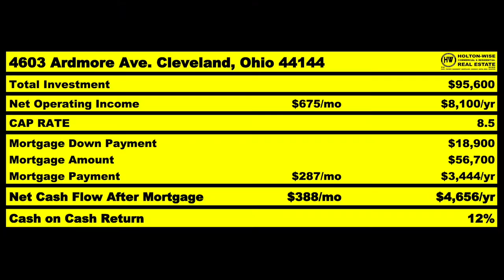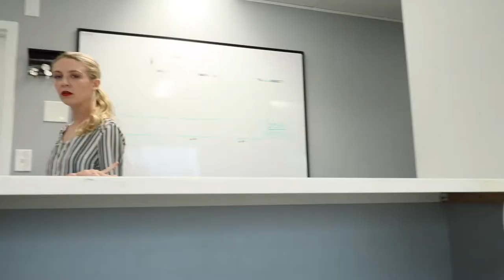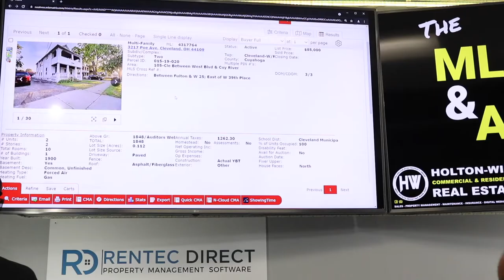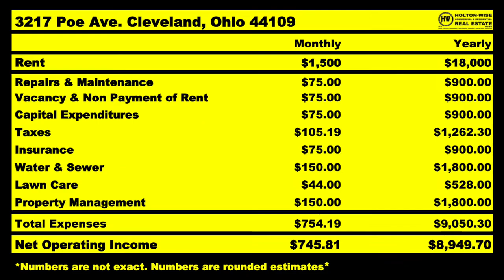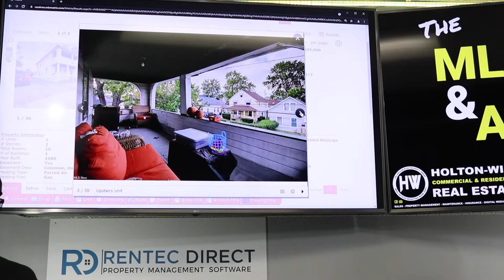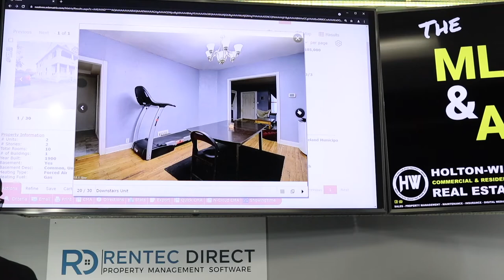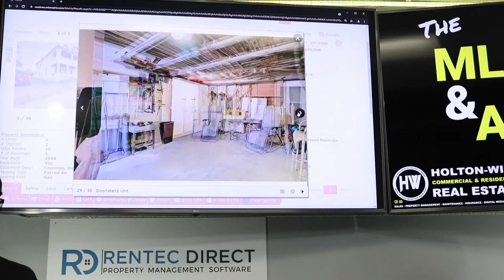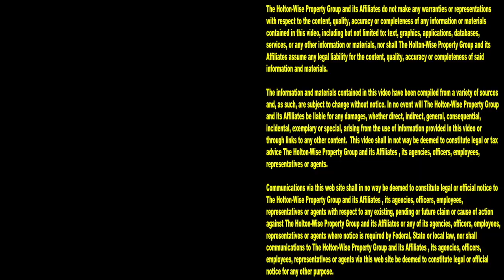Austin, Texas Section 8 Landlord is Cashing in Out of State | MLS Search & Analysis 1,024 - 3217 Poe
When the cost of rental housing in Austin, Texas gets to high, you don't have to stop buying cash flow producing rental properties. With the recent increase in housing costs in the Austin, Texas real estate market, a lot of Texans are moving their real estate businesses towards long distance rental property ownership. In the 1,024th episode of The MLS Search & Analysis Show, James Wise is working with a real estate investor from Austin, Texas named Paula. Paula was considering buying Section 8 housing in Austin. However, with the prices of rental properties in Austin skyrocketing over the last few years the dream of building a Section 8 rental property portfolio in Austin, Texas has become to expensive for her budget. Luckily for Paula and the thousands of other inventors living in the Austin, Texas market, there are many out of state investing options. James Wise is helping Paula get started in Section 8 real estate on her low budget by assisting here in buying a Section 8 property out of state in Cleveland, Ohio. The Cleveland, Ohio housing market is dramatically cheaper than the Austin, Texas housing market. So even though Paula cannot currently afford to be a Section 8 landlord in Austin, she can an out of state Section 8 landlord in the Cleveland, Ohio area. If you are like Paula and want to get into the Section 8 rental property business but live in a market like Austin, Texas that is too expensive for you reach out to HoltonWise today. HoltonWise is out of state investing for Texas investors made easy.

📺 HELPFUL RESOURCES
Holton-Wise FAQ